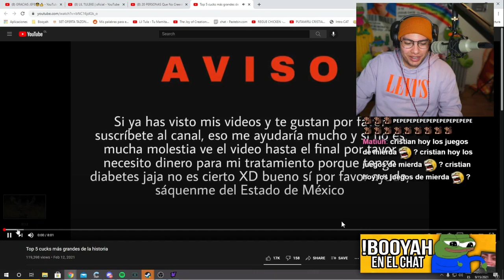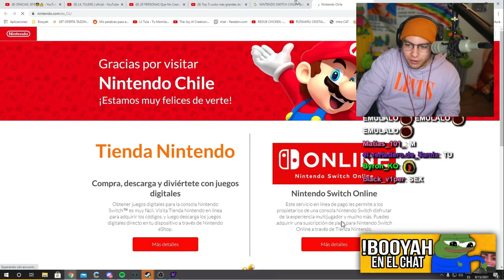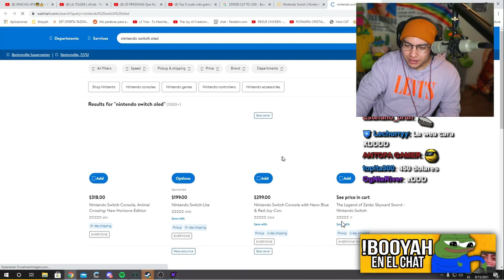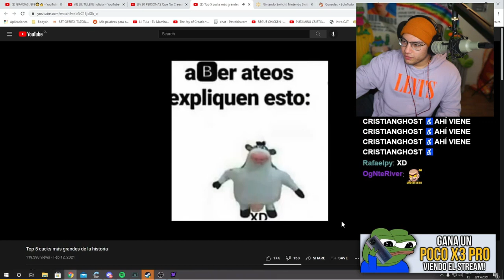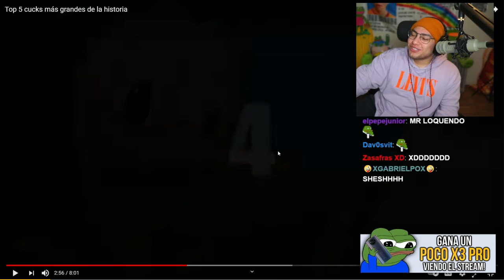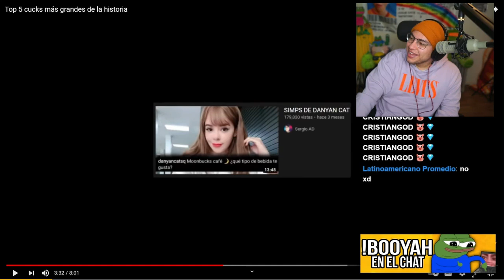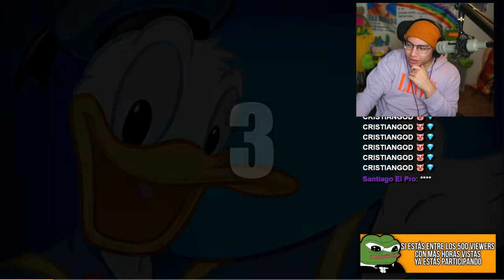Cristianghost Reacciona a "Top 5 cucks más grandes de la historia" de Mr. Loquendo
cristianghost cynthia,
cristianghost clips,
cristianghost llora,
cristianghost bob esponja,
cristianghost xam,
cristianghost screamer,
cristianghost llorando,
cristianghost girando,
cristianghost apuesta,
cristianghost aliexpress,
cristianghost altura,
cristianghost autista,
cristianghost anuncios,
cristianghost ayayay,
cristianghost baneado,

cristianghost baneado,
cristianghost bailando,
cristianghost bts,
cristianghost bob,
cristianghost bromas,
cristianghost circulation,
cristianghost cuphead,
cristianghost cancion,
cristianghost chupalo,
cristianghost chad,
cristianghost cynthia cara,
cristianghost c,
cristianghost desbaneando,
cristianghost dylantero,
cristianghost directo,
cristianghost dallas,
cristianghost discord,
cristianghost donacion,
cristianghost esquizofrenia,
cristianghost edad,
cristianghost en ilonka,
cristianghost enojado,
cristianghost edit,
cristianghost epico,
cristianghost fnf,
cristianghost fuera de contexto,
cristianghost funado,
cristianghost funa,
cristianghost fortnite,
cristianghost fnaf,
cristianghost furro,
cristianghost gta,
cristianghost gta san andreas,
cristianghost gallito,
cristianghost gime,
cristianghost hackeado,
cristianghost homero,
cristianghost homofobico,
cristianghost roblox,
cristianghost remix,cristianghost me mide 16 5,
cristianghost memes,
cristianghost nimu
cristianghost orslok,
cristianghost outro,
cristianghost onichan,
cristianghost outlast,
cristianghost osu,
cristianghost omegle,
cristianghost opening evangelion,
cristianghost pvz,
cristianghost put,
cristianghost plantas vs zombies,
cristianghost palindromo,
cristianghost pecky,
cristianghost podcast,
cristianghost se cae,
cristianghost saikomic,
cristianghost stream,
cristianghost se asusta,
cristianghost suwie,
cristianghost susto,

cristianghost waton,
cristianghost whatsapp,
cristianghost wena po,
cristianghost windygirk,
cristianghost warzone,
cristianghost weon,
cristianghost wattpad,
cristianghost xoda,
cristianghost xpress,
cristianghost x ray
Cristianghost cynthia
christian ghost,
cristianghost chupalo,
cristianghost funado,
cristianghost vtuber,
cr